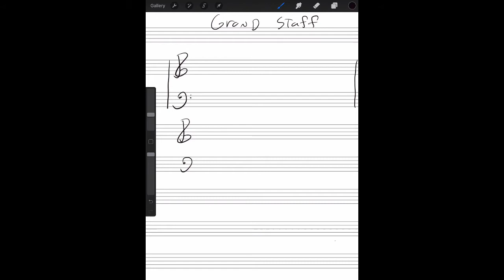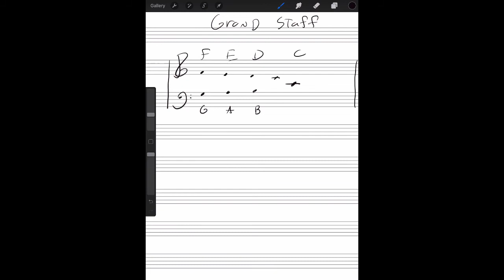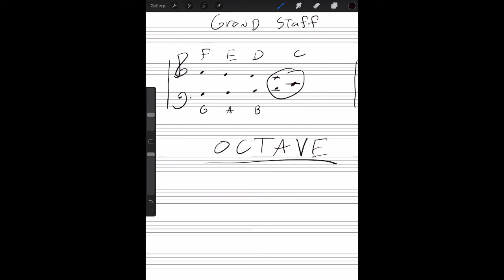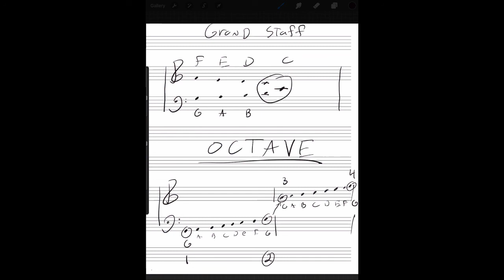Lesson 13. The Grand Staff